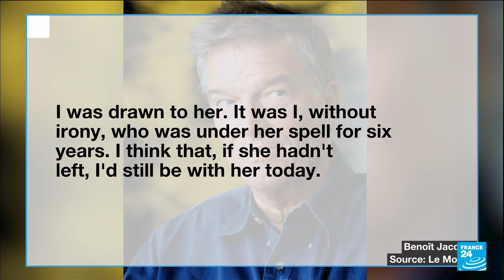French actor Godrèche accuses directors Jacquot and Doillon of sex abuse while she was a minor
Renowned French actress Judith Godrèche landed her first major role in a film when she was 14. Now, at 51, Godrèche is speaking out about what happened behind the scenes, accusing famed director Benoit Jacquot of rape. On Thursday, she made another shock allegation against director Jacques Doillon, saying that he sexually abused her when she was 15. She says those events took place in the house of Jane Birkin, Doillon’s partner at the time.